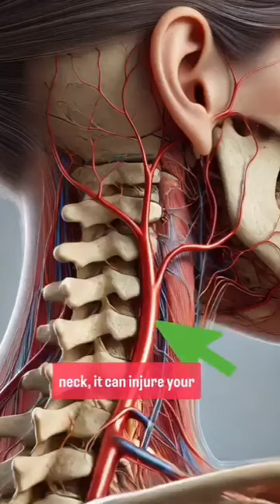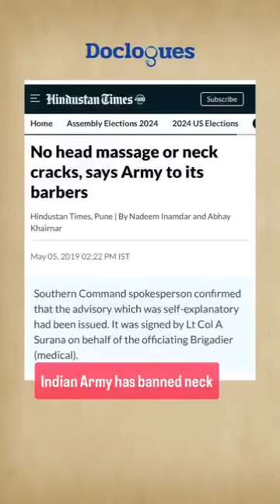Your health, your concern!